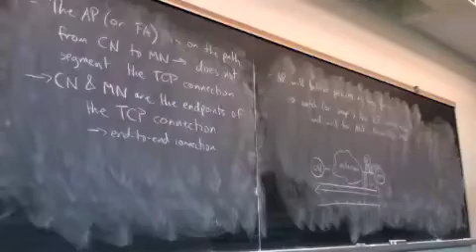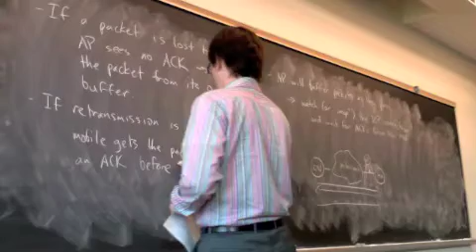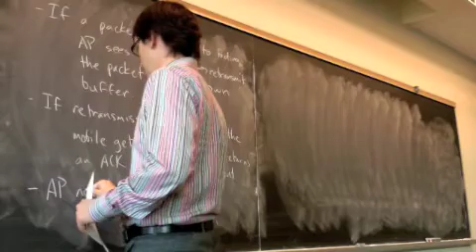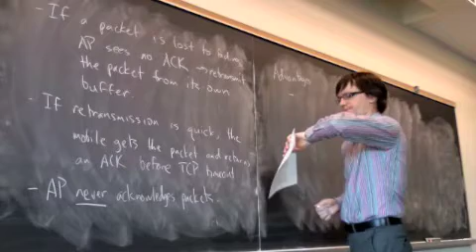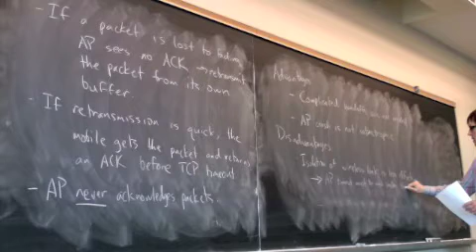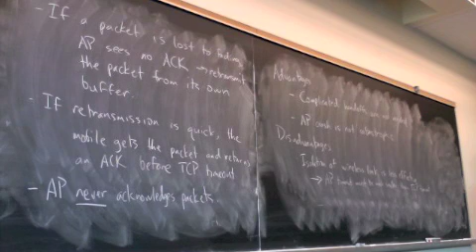Snooping TCP 2-e-Apr23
Lecture on April 23, 2009.

Snooping TCP (part 2 of 2).